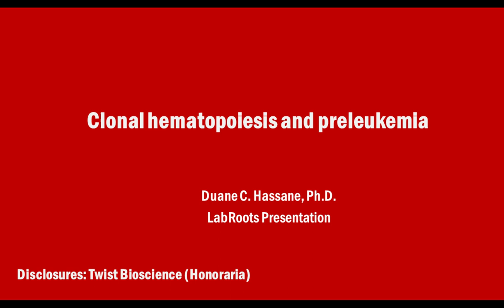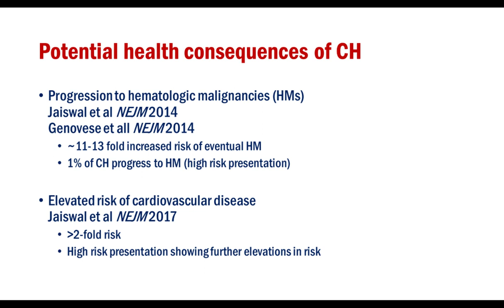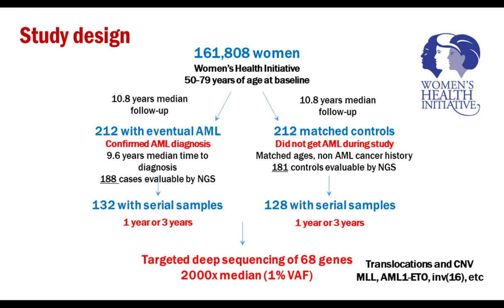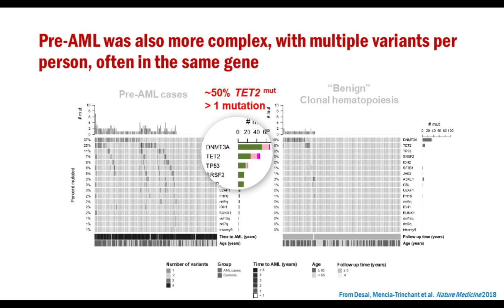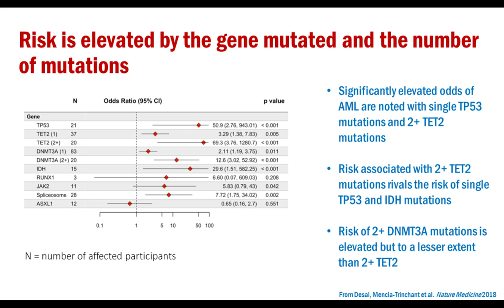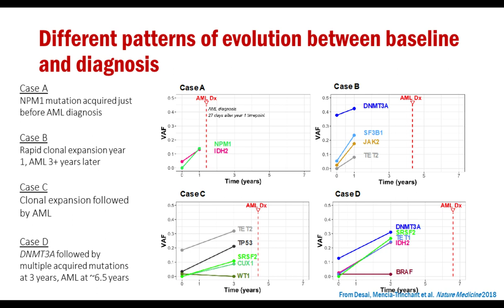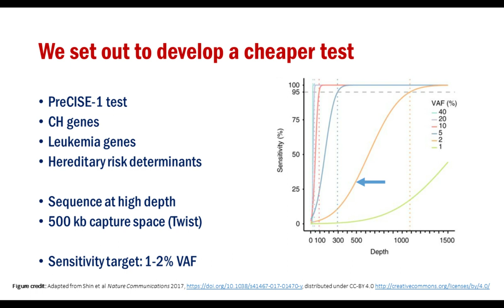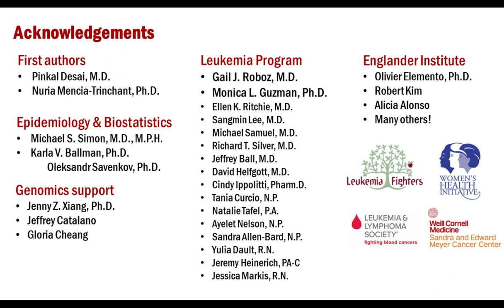Weill Cornell uses Twist Panels for sequencing age-related mutation patterns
Duane Hassane, PhD, Assistant Professor of Computational Biomedicine in Medicine, describes CH mutation patterns that inform the risk and timing of acute myeloid leukemia (AML) as many as 17 years prior to diagnosis as well as the development of a new CH detection platform.

Precision Medicine Virtual Event 2019